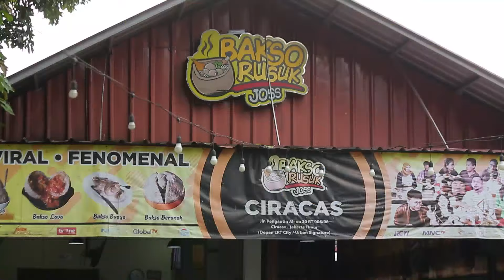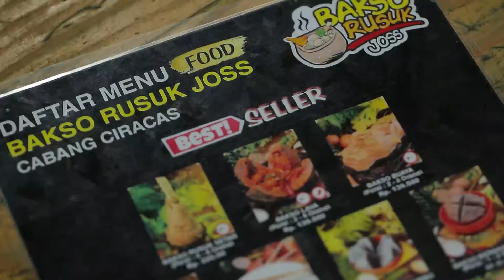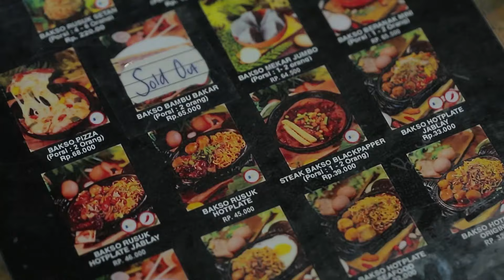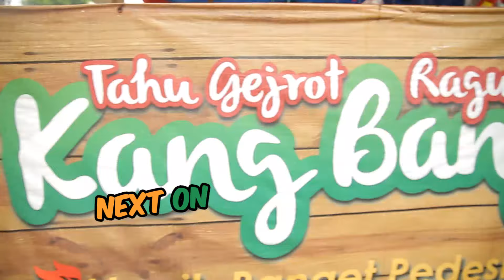Merogoh 200 Ribu Untuk Makan Bakso Rusuk? Rela Kalau yang Ini! - NYARI MAKAN